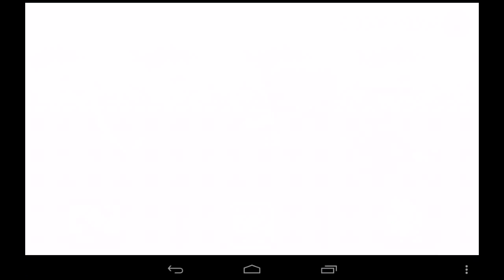Line Rangers: New Ranger, "Prince James" in Action